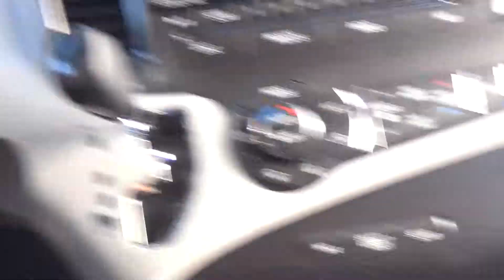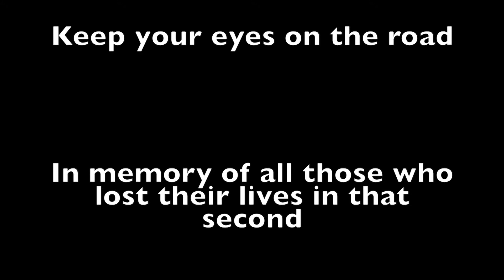DVS Keep your eyes on the road